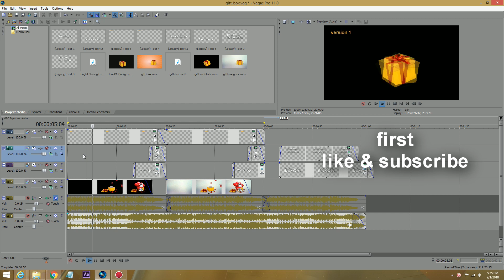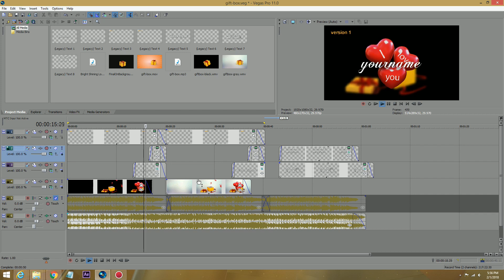Valentine's Day Free Intro - Sony Vegas Pro Template Download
All of our templates are compatible with Vegas Pro 13 - Up

Our First Valentine's Day Together! ❤️
Making a Romantic Valentine's Dinner!
Valentine's Day Song
A Romantic Valentine's Day Date Night!
Creative Valentine's Day Cards

Top Free & Purchased Vegas Pro Intros and slideshows.
Ramindigital provides the highest quality production video slideshows and intros.
 Our goal is to show the world the power of vegas Pro.